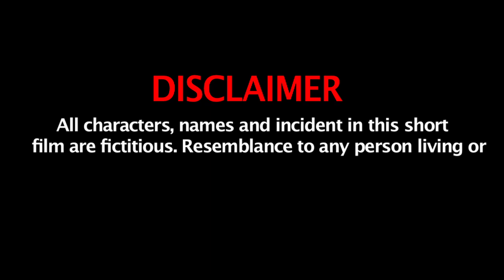पड़ोस वाली के साथ बितायी रात। मस्त राम की कहानी || NEW RTF CRIME STORY